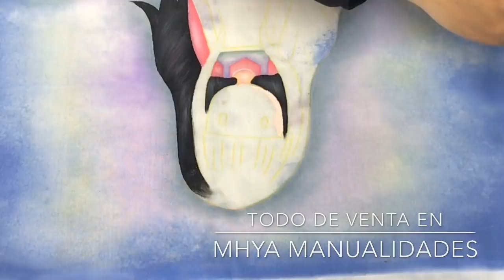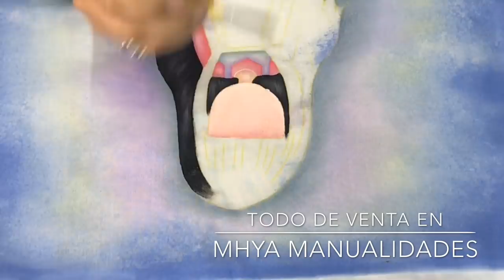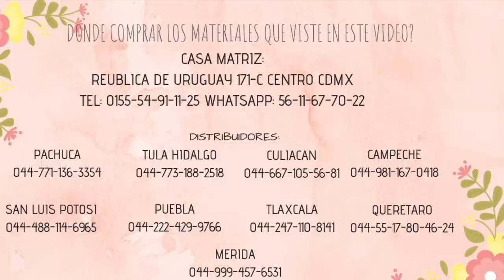TUTORIAL DE PINTURA EN TELA//Como hacer un fondo craquelado con sal por Miss Caty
Bienvenidas a un nuevo video!!

Todo esta a la venta en: MHYA MANUALIDADES

**LISTA DE MATERIAL:

cojin organdi sin bondira

pintura mate Acrilex:
Carita de muñeca
Pink
Gris lunar
Rose
Negro
Blanco
Marfil
Amarillo piel
Rojo navidad
Pitaya
Siena natural
Caqui
Azul caribe
Lila
Rústico

Pintura metálica Brillalux:
RO1010

Termolina

Pintura dimensional metálica confetti:
Rosa aperlado
Lila aperlado

Stencil de corazones

Polvos de glitter:
Rosa
Morado
Azul